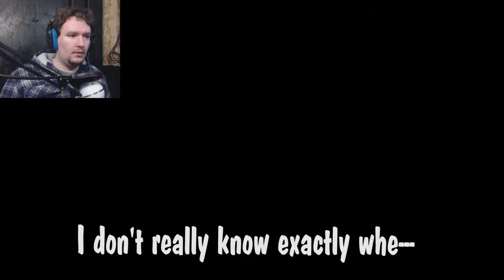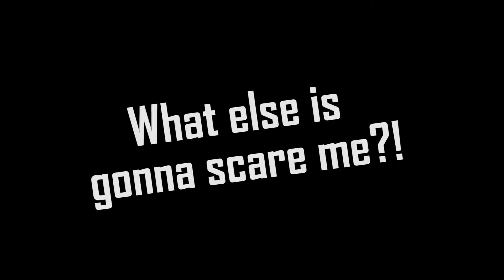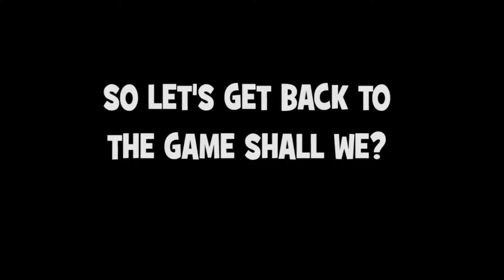FUNNIEST JUMPSCARE MOMENTS!!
Thank you for sticking with me through 100 videos guys and gals. It's been awesome and I can't wait to make hundreds more for days to come!

Want to know what I'm up to or wish to know the progress of any videos in mind or have questions? Go to my websites below!

Being a University student doesn't come cheap, I'm accepting donations at this time (Paypal)

CephasRed's Livestream: (N/A - Cancelled until further notice)

~CephasRed